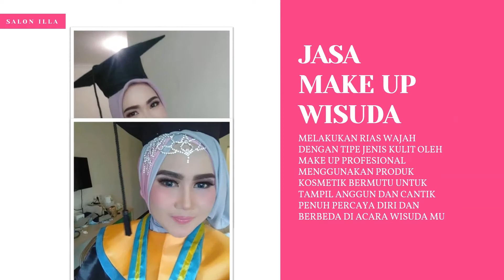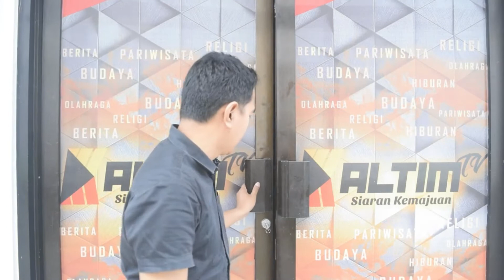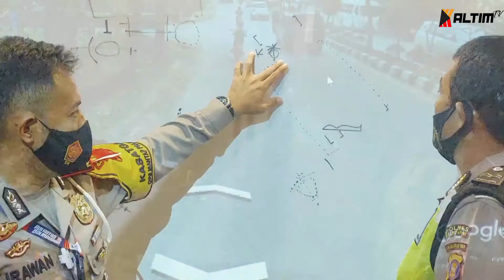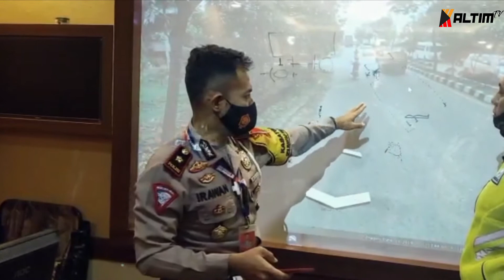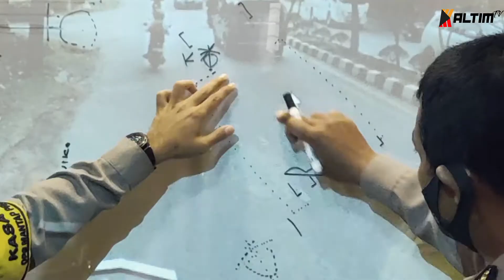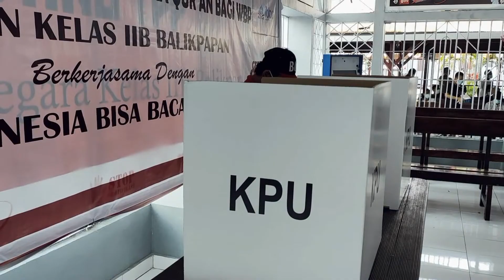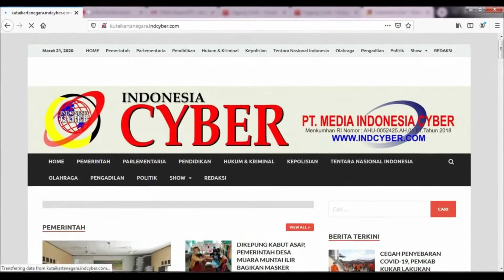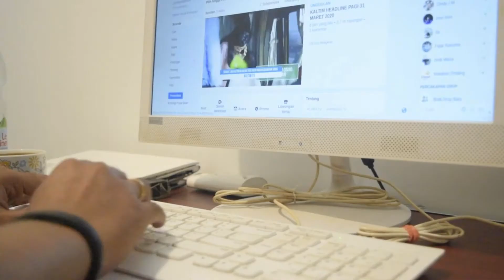BALIKPAPAN SEPEKAN | 13 DESEMBER 2020